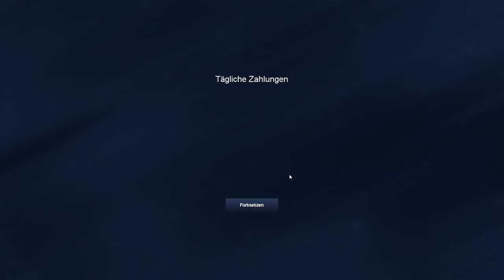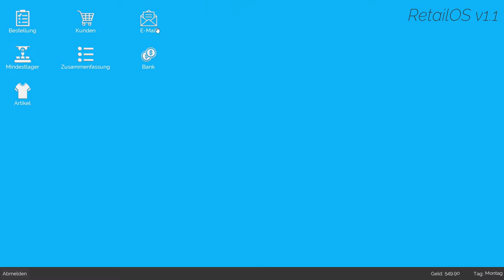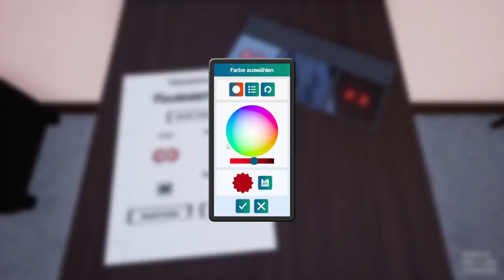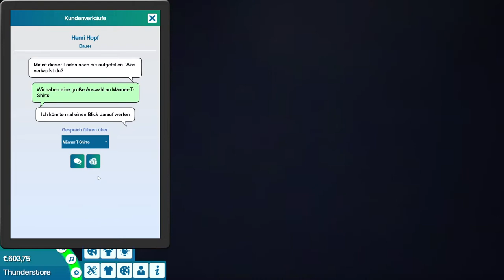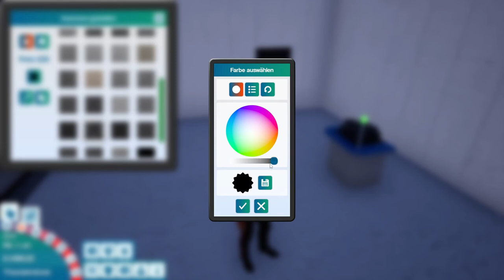Ich Eröffne meinen EINGEN Laden😱😱😱! | Thunderstore Simulator #1